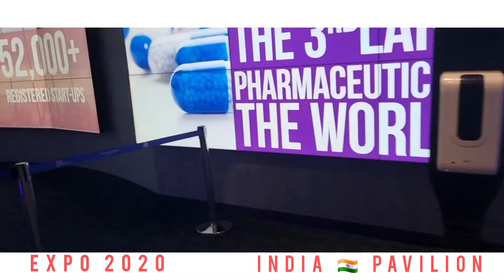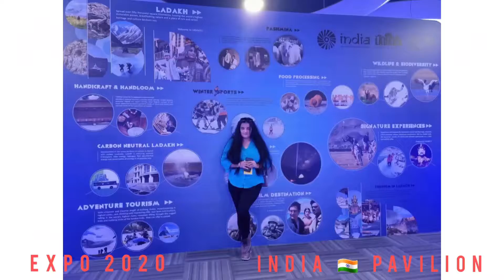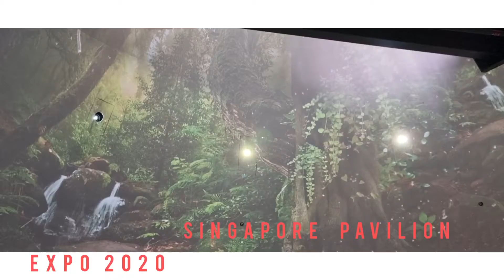Expo 2020 | Dubai| INDIA 🇮🇳 Pavilion is Excellent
Expo2020 is a vast Festival Held at Dubai where there are nearly 183 Stalls of all countries, representing their Cultures , Traditions, Folk Dance, Food and lots more.
India as my Country has the Excellent Pavilion showcasing it's Incredible locations , Cultures, Traditions and YOGA ofcoarse. Then apart To it also had huge stall of Airline "AIR INDIA" , Innovation center, Cinema 🇮🇳🇮🇳
Also visited PAVILIONS of USA , NETHERLANDS,  ETHIOPIA,  SINGAPORE,  DUBAI PORT  And EMIRATES.
Loved in EMIRATES port , they had made models of Aviations , which is good for study.
Also , I saw among tourists - There were school Children in queues , came as " School Picnic"